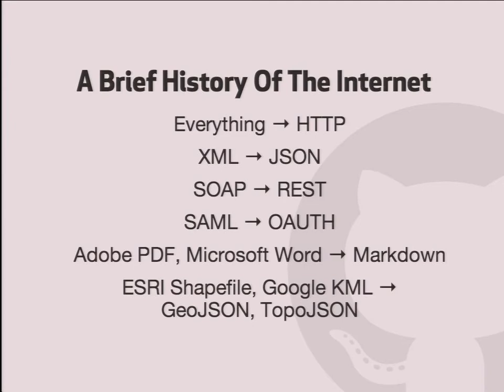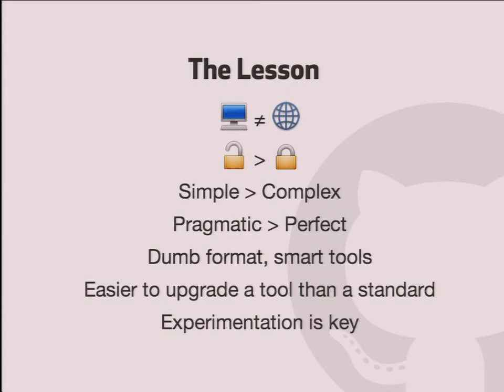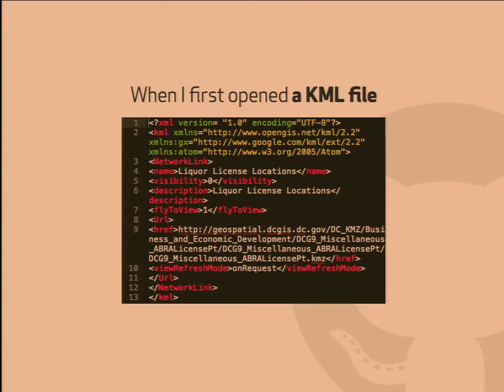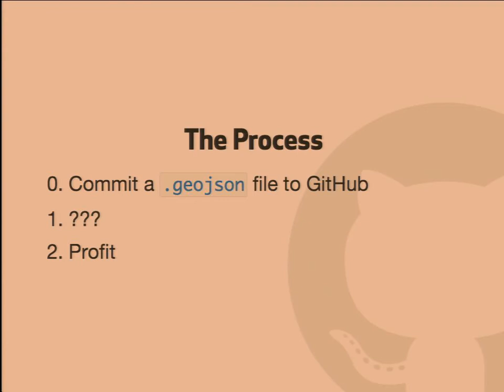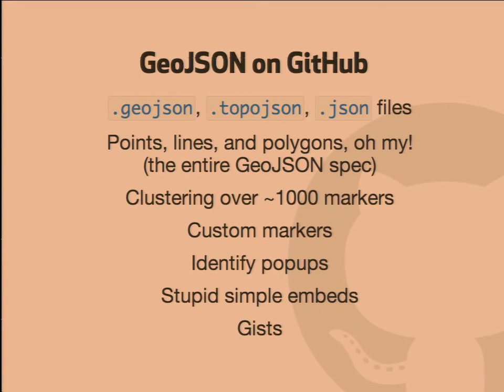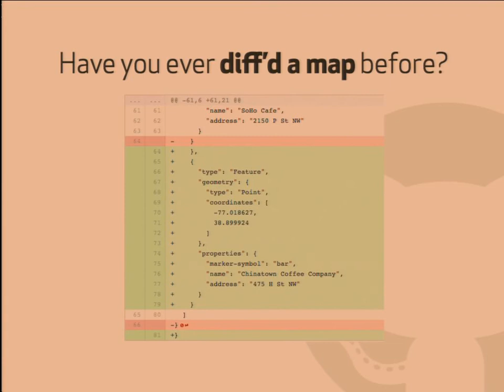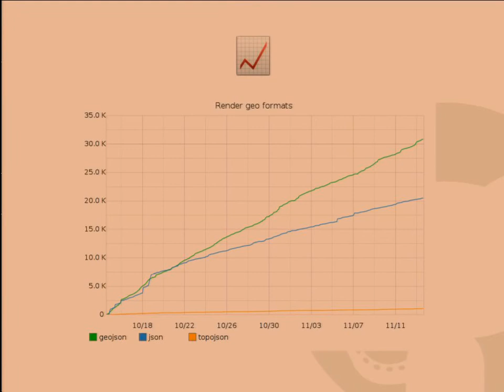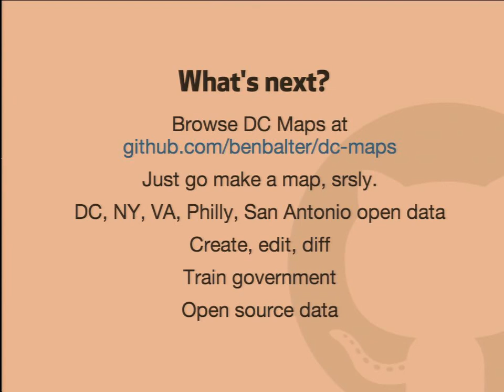Make maps better, together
Ben Balter (GitHub) describes some of the useful features that Github offers for managing and visualizing spatial data.